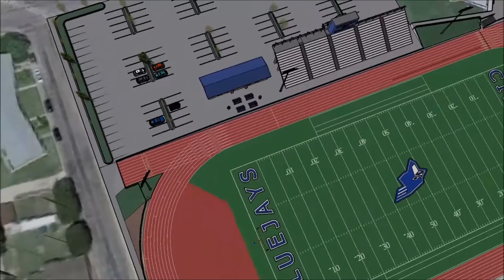CIMARRON SCHOOLS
Another 3D Design Build Video by Building Solutions LLC " Your Partner in the Construction Industry".